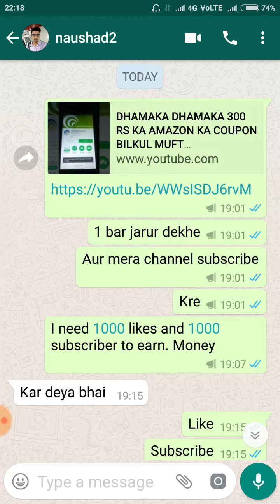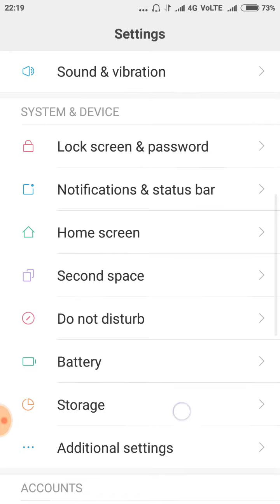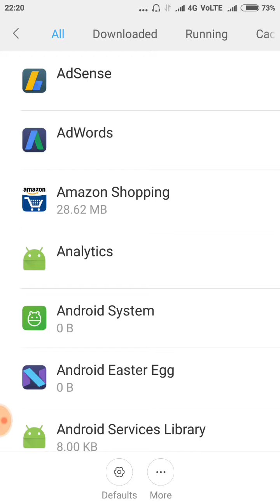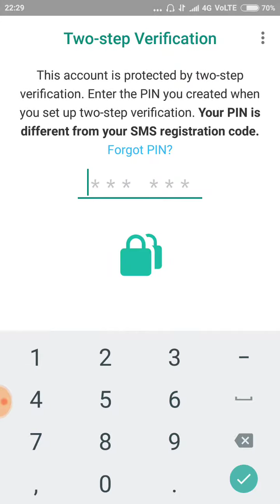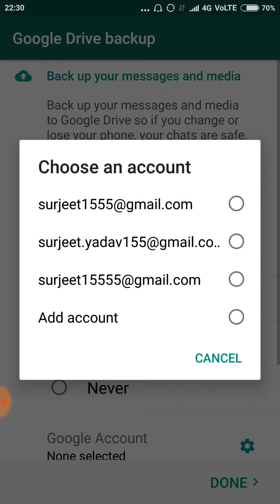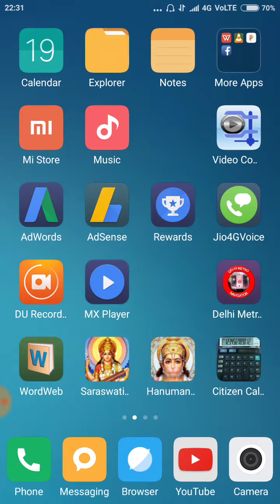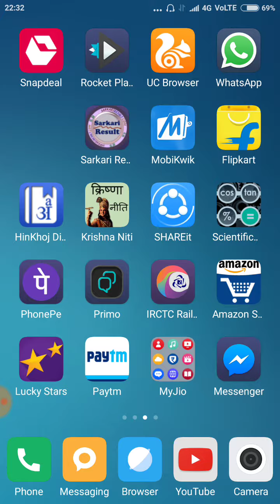Cheating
How to know your girl friend chat with whom?